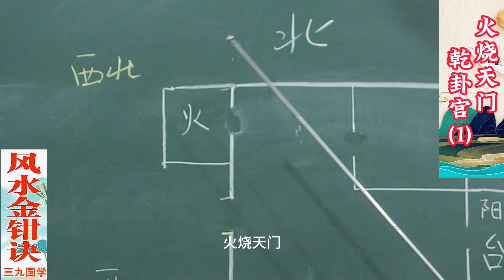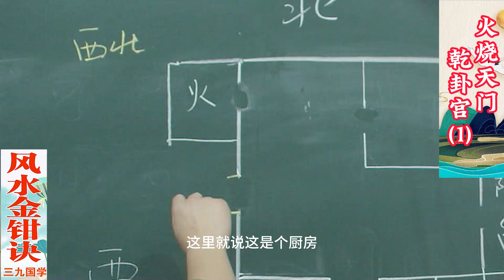火烧天门乾卦宫（1）